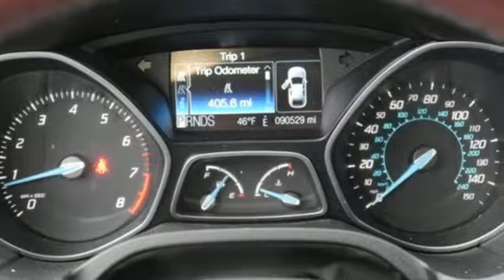Used 2012 Ford Focus Saint Paul White-Bear-Lake, MN W88394A - SOLD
Year: 2012
Make: Ford
Model: Focus
Trim: 4dr Sdn Titanium 2.0l 4cyl
Engine: 122 L 4 Cyl. Cyl.
Transmission: Automatic
Color: Black
Interior: Charcoal Black/Maroon
Mileage: 90529
Stock #: W88394A
VIN: 1FAHP3J28CL210399

Address:
3400 Highway 61 North